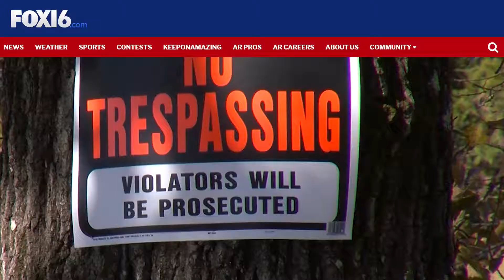Snackable Video: Guy Tries to Steal Kid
Example of a snackable video promoting a story about a man who attempted to steal a child.